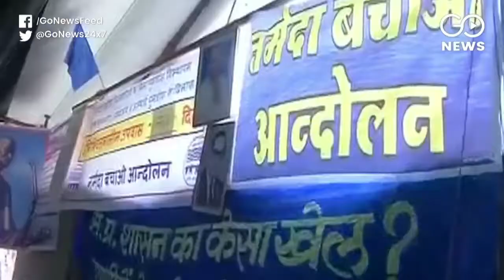Protest To Save Villages Near Narmada From Submerging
Villages near the Narmada river are on the verge of submerging, Narmada Bachao Andolan protesting for rehabilitation